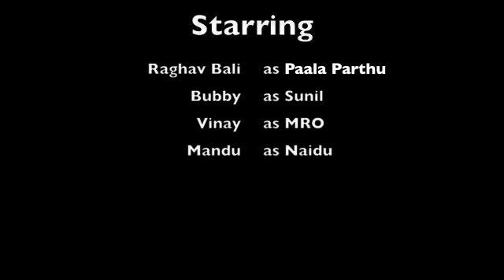Athadu Paalu - The Milk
Parody of the Athadu - Polam scene. The concept is polam badhalu paalu. Due to some unimaginable technical difficulties, the audio is not as clear as expected. This will improve over a period of limitless short parodies.